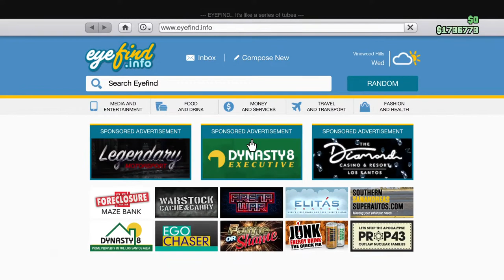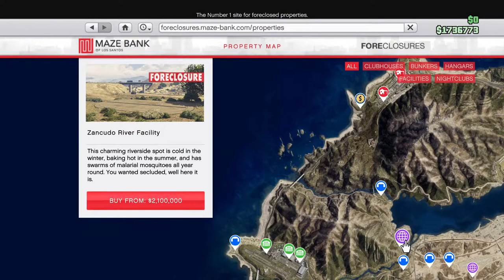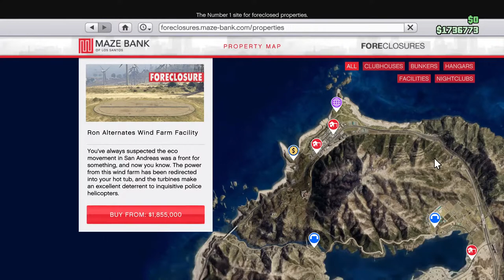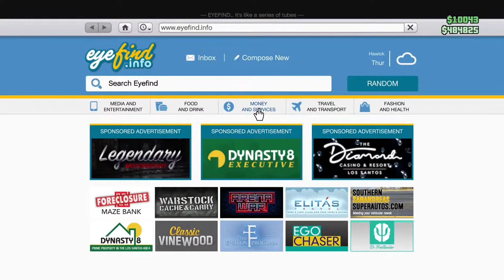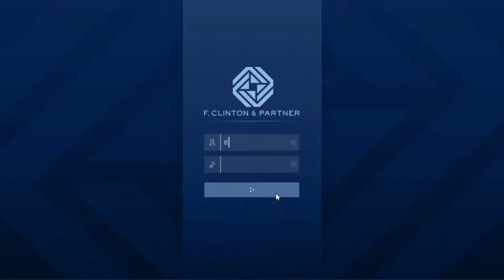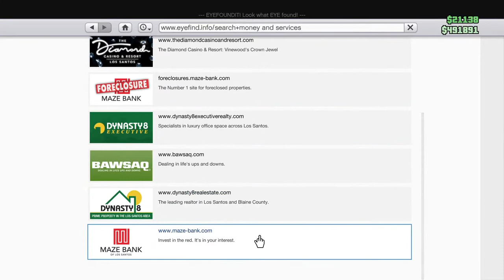GTA V Don Vincent Ricci adventures pt 3